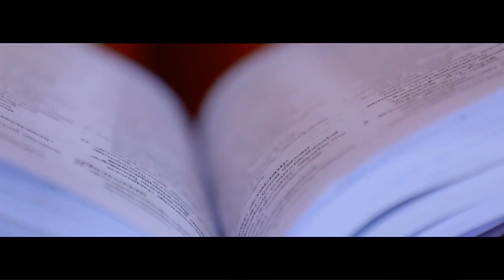HOUSE WARMING CHERTHALA JOMY JOB KATTUTHARA 2019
CARMEL PHOTOGRAPHY 2019